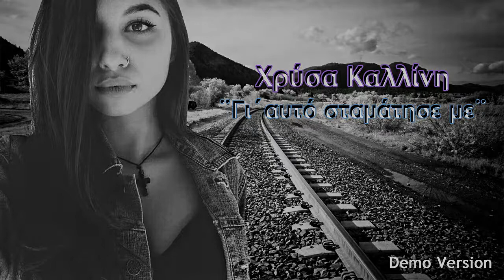Xrusa Kallini - Gi auto stamatise me - Demo Version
Sirtaki Productions

Στίχοι: Stan
Μουσική: Ιωσήφ Κοτσυφάκης (Joe Minor), Παναγιώτης Βλασακούδης (Revo), Σίμος Κίναλης, Μάνος Δεδεβέσης (Snapyourfingaz), Stan